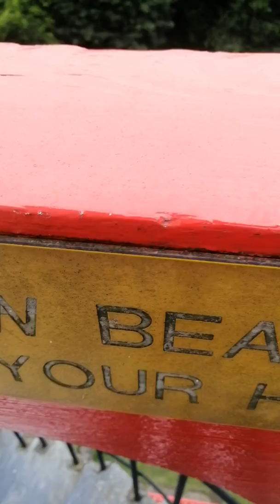Laxey Wheel, Isle of man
Largest waterwheel in the world, the wheel has a 72-foot-6-inch diameter,is 6 feet wide and revolves at approximately three revolutions per minute.

Please continuesupportand watch my videos